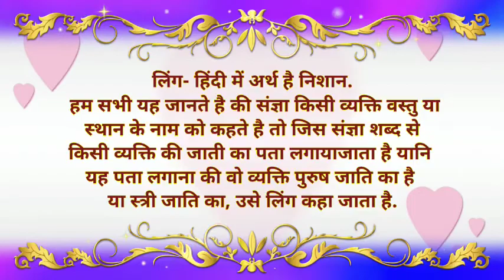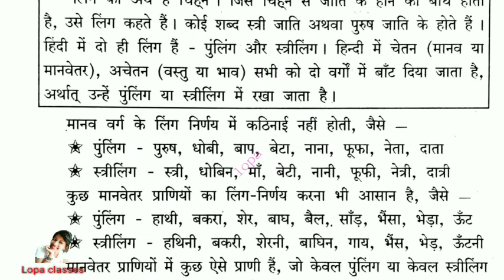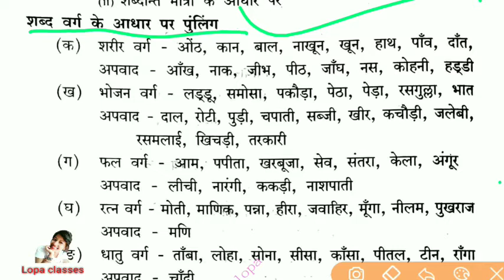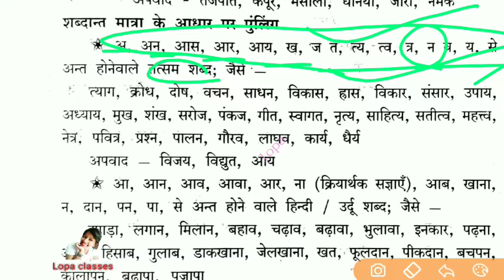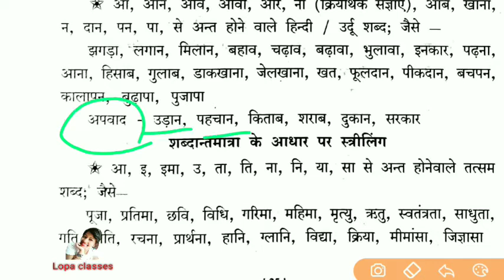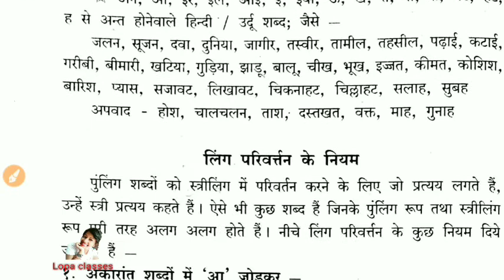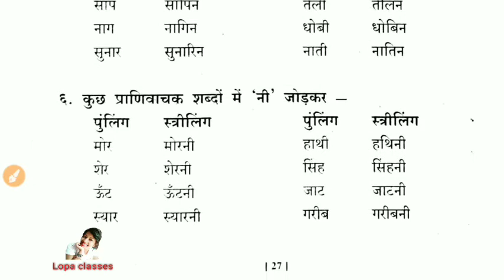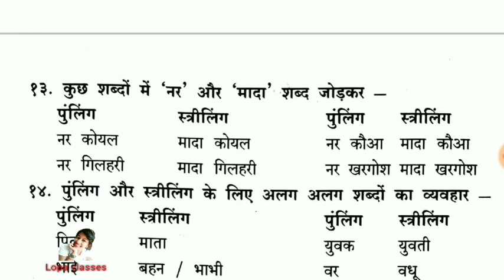लिंग Class 9th(Ling) Odia medium, ସହଜରେ ବୁଝିବା ପାଇଁ